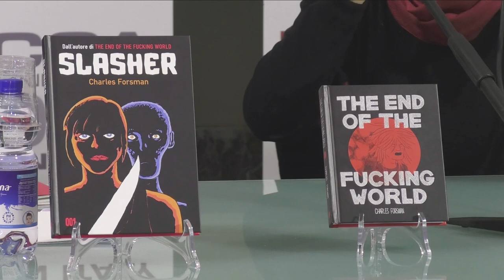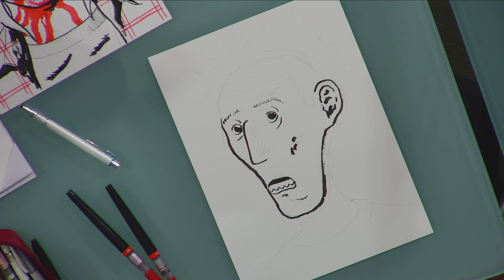[Lucca Comics & Games] Showcase Charles Forsman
Performance dal vivo di Charles Forsman, tra i principali esponenti del fumetto indipendente americano, autore di Slasher e The end of the f*cking world, da cui Netflix ha tratto una fortunata serie tv.